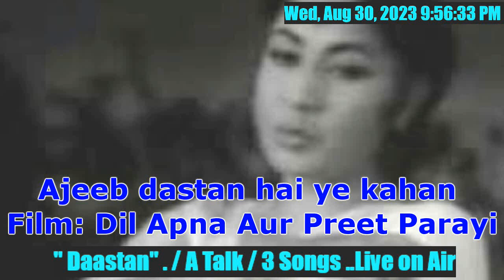Ajeeb dastan hai ye.Film: Dil apna aur preet parayi.अजीब दास्तां है य.फिल्म: दिल अपना और प्रीत पराई